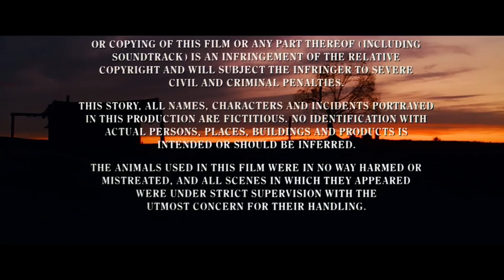POR UN PUÑADO DE DÓLARES - ¿Sabías que... -Parte 2ª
Per un pugno di dollari (Sergio Leone, 1964)